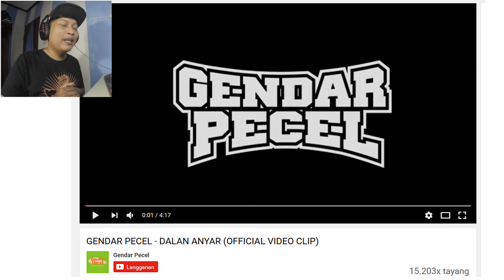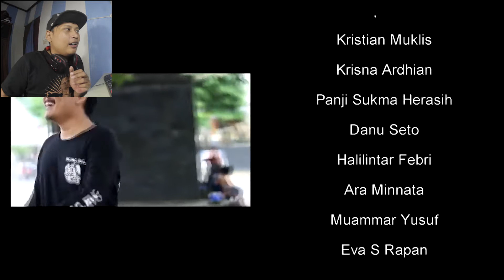REACTION GENDAR PECEL - DALAN ANYAR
hallo semuanya kali ini beraskutah tv reaction in video clip dari band PARODY HARDCORE/KOMEDI HARDCORE asal kota karang anyar jawatengah yang isi videoclip ini kocak sekali dan ini merupakan video clip pertama band gendar pecel. sekedar mengingatkan kami nmembuat ini dan komentar yang ada adalah subjektivitas dan merupakan opini beraskutah TV sebagai orang awam,

beri masukan kita di kolom COMENT ya GUYS!!!

COPYRIGHT - BERASKUTAH TV PRODUCTION